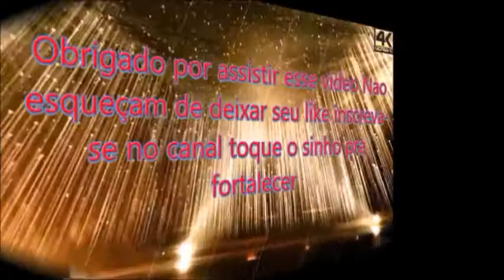Dança de salao Bebeto Sampaio Baile de aniversario da academia 1998 2